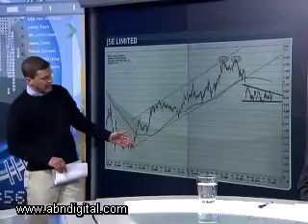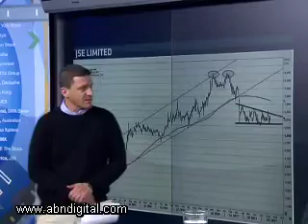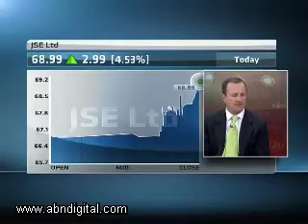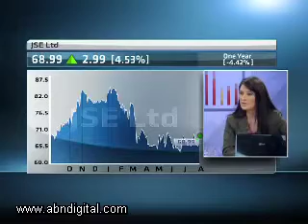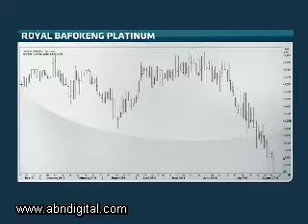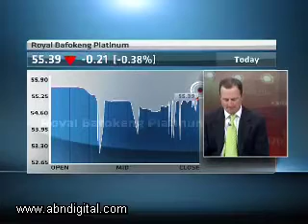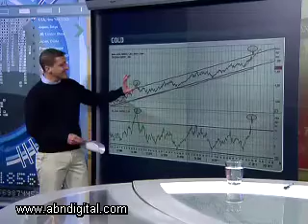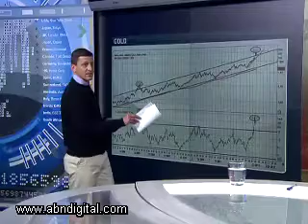16 August - Hot or Not: JSE Limited and Royal Bafokeng Platinum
On this edition of Hot Stoxx we review JSE Limited and Royal Bafokeng Platinum who have both come out with half year results. Our guests are Anthony Durham from Cogito Capital and Yonatan Rom from The Winning Edge on this Technical Tuesday.